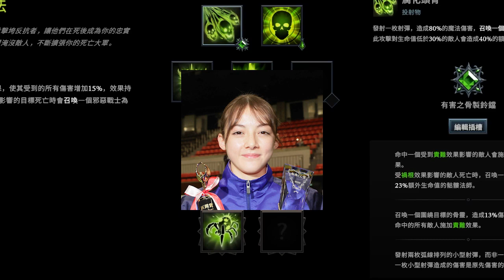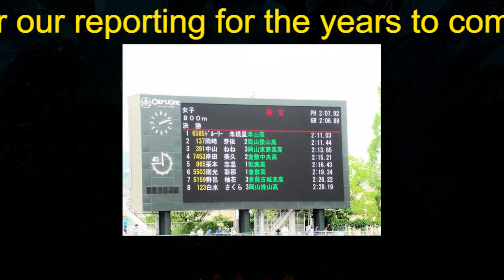ドルーリー朱瑛里 高校デビュー戦女子８００メートルで圧勝Ｖ 目標の夏の総体出場へ第１関門突破